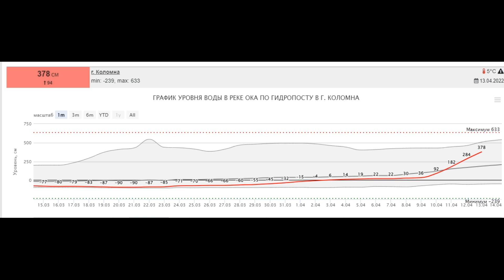Осетр переполнен! Воды много!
И все-таки половодье состоялось! Извиняюсь за вчерашнее видео - техническая накладка!